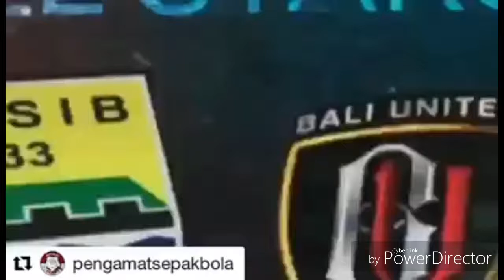video kericuhan michel essien vs yabes rony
persib vs bali united
friendly match